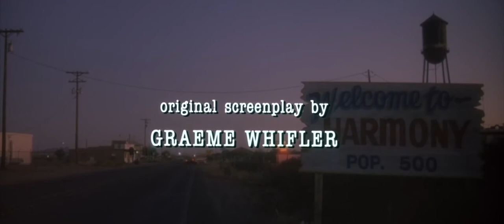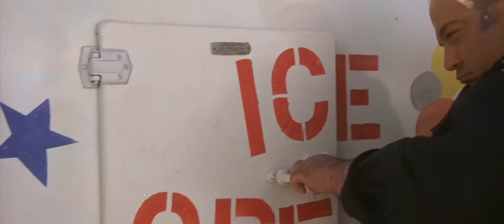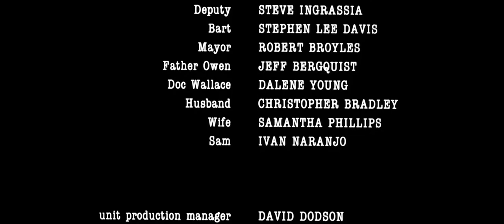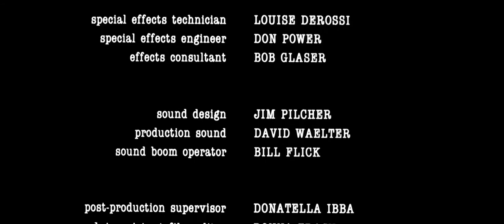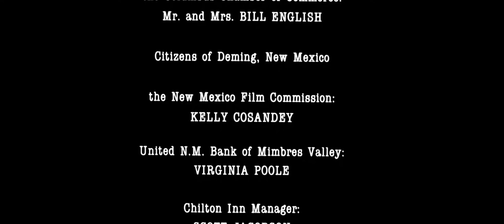Sonny Boy 1989 | Full Movie | 1080p HD Blu-ray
A small-town crime boss accepts delivery of a stolen car, only to find there's a baby in the back-seat. He and his transgender wife cut out the boy's tongue and raise him as a mute accomplice in their crimes. When the grown "Sonny Boy" escapes and tries to make contact with the outside world, the attention he draws to his warped family results in darkly-humored mayhem.